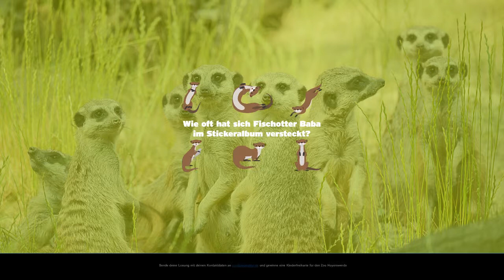froggx Stickeralbum des Zoo Hoyerswerda - Der tierische Sammelspaß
Das froggx - Stickeralbum und die Sticker des Zoo Hoyerswerda - Der tierische Sammelspaß sind ab 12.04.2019 erhältlich.

Hol dir den Zoo Hoyerswerda nach Hause - Sticker für Sticker!

Viel Spaß beim Sammeln und Tauschen wünscht euch das froggx - Team.
EIN STICKERALBUM FÜR EUREN VEREIN - ein unvergessliches Erinnerungswerk!
Ihr kennt das Sammelalbum der Fussball EM oder WM?
In eurem Stickerheft steht nicht Messi oder Ronaldo im Rampenlicht, sondern eure Vereinsmitglieder von Groß bis Klein!

Ihr seid ein SPORTVEREIN, eine SPIELGEMEINSCHAFT oder in eurem Verein sind MEHRERE SEKTIONEN wie Fussball, Eishockey, Handball, Basketball, Tennis, Tischtennis, Volleyball, Badminton, ... vertreten? froggx kreiert für Sportvereine, egal ob Groß oder Klein, Amateur- oder Hobbyverein, diverser Sportarten (Fussball, Handball, Eishockey, Basketball, American Football, ...) ein individuelles Stickeralbum und den dazugehörigen Stickern.

Ihr wollt für eure FEUERWEHR, euren TIERPARK, euer UNTERNEHMEN ein eigenes SAMMELALBUM?
Dann sind wir euer Partner ;-) Wir erarbeiten gemeinsam ein individuelles Konzept.